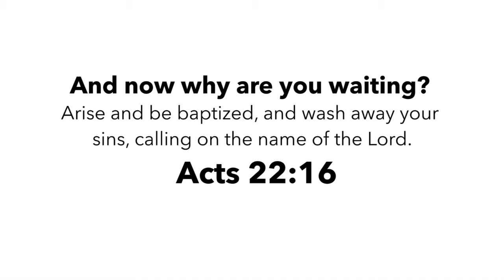Baptisms @ the Bridge // February 2017